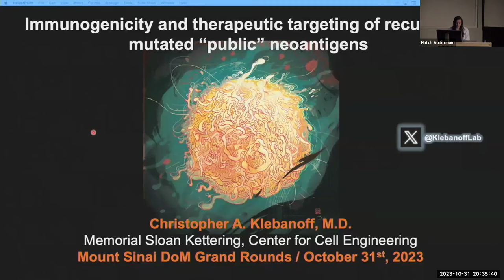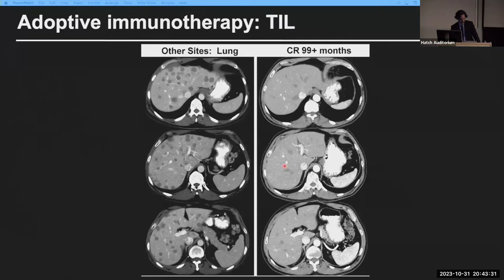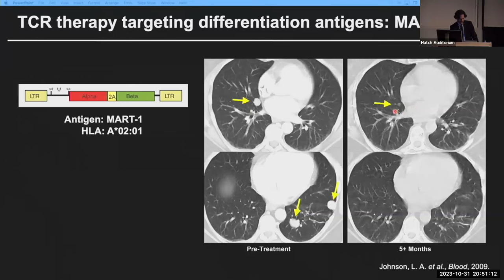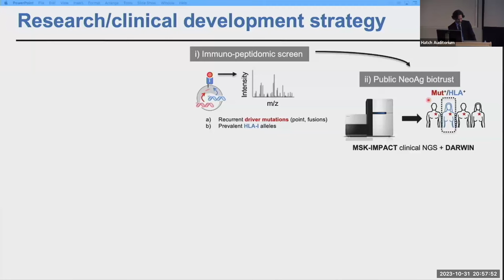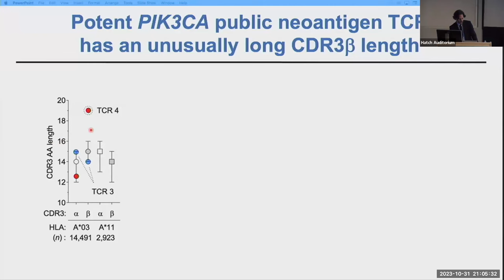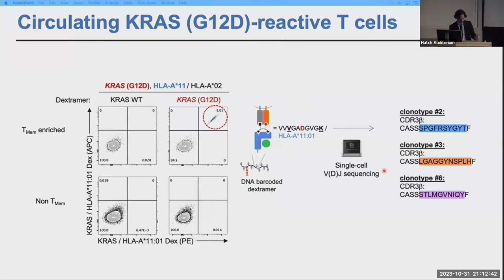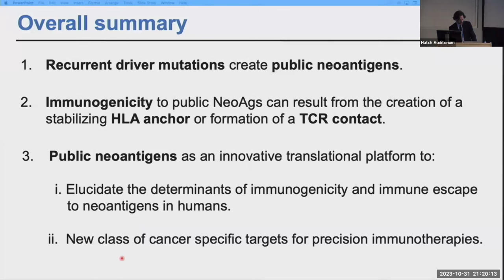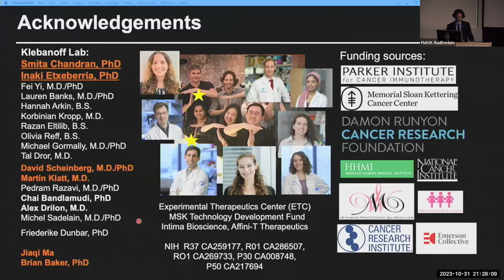Immunogenicity and Therapeutic Targeting of Recurrently Mutated "Public" Neoantigens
A Mount Sinai Department of Medicine Grand Rounds presented by Christopher A. Klebanoff, MD, Memorial Sloan Kettering, Center for Cell Engineering